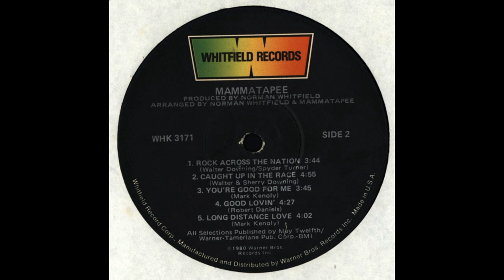Good Lovin' Mammatapee Written by Robert Daniels